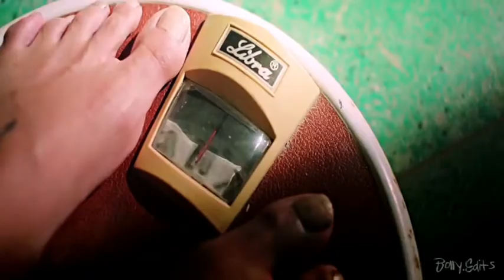Uff ye noor (club mix )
Music & Rap : mohit singh